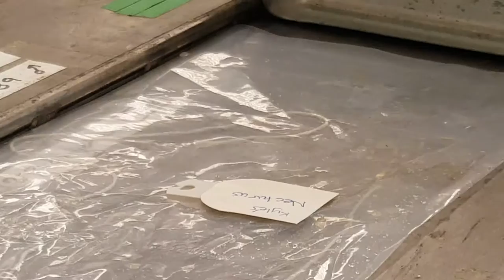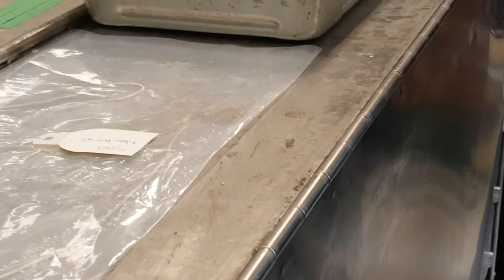Necturus Musculature Part 2 | Comparative Vertebrate Anatomy